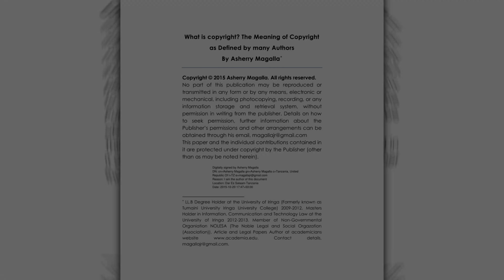تابعت مقاطع ميمز ماين كرافت في التيك توك !😂 (كريبر حقيقي )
For ads
♥قنوآت اللي معي:
 @سبيد - SPEED